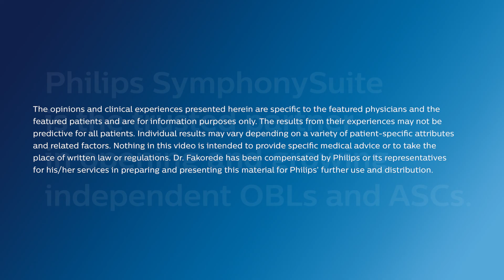Personalizing my office-based lab with Philips SymphonySuite - Dr. Faluso Fakorede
Dr. Faluso Fakorede discusses how Philips SymphonySuite provided him strategic services and support to help build a personalized office-based lab focused on his passion for patient care.

When it comes to opening an OBL or ASC, Philips SymphonySuite is the one convenient solution that takes you from passion to possible. We offer a full range of industry-leading, specialized equipment and interventional devices with unique programs that help physicians reinvest in their lab by minimizing their equipment costs.1 Our experts help guide physicians every step of the way, saving them time and money so they can concentrate on what matters most – their patients.

1. Certain credit conditions are required and every customer must be credit approved. Not all customers will qualify. Subject to program agreement.